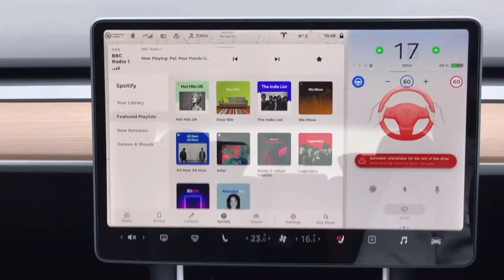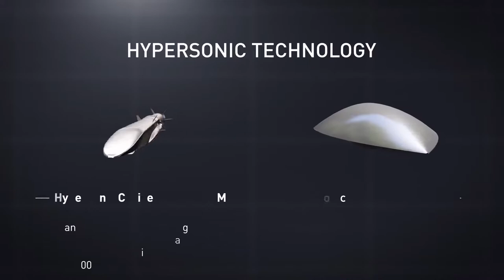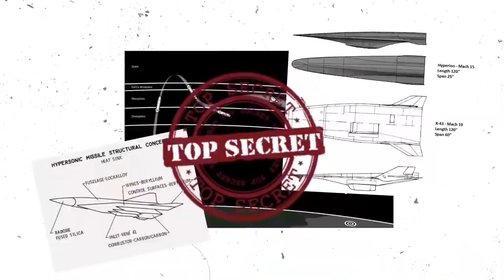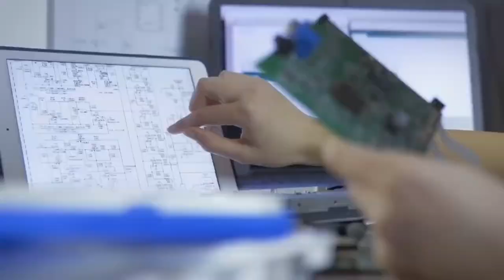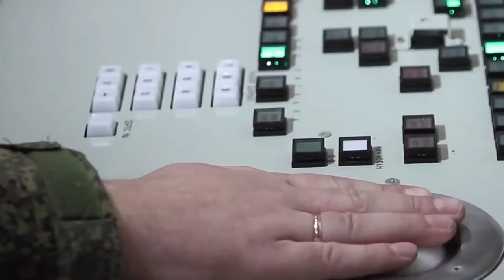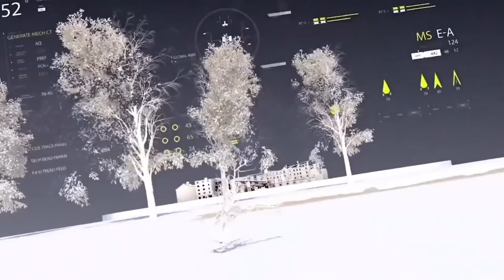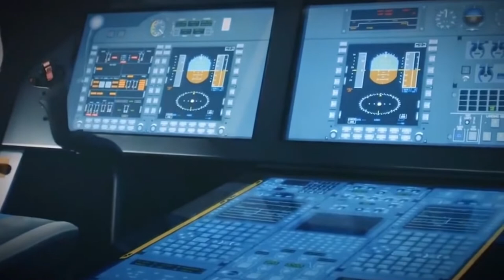Elon Musk Helps Ukraine With AI Guided Missile (Watch This) Video Crazy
To stop Russia’s aggression, Elon Musk has finally come up with an outstanding and unmatched antidote — AI-guided Hypersonic Missile. This is going to beat Russia within a blink of an eye. So, exactly how powerful is this? And, how is it going to beat Russia?

If you're a musk fan and don't want to miss anything about this incredible person, then smack the subscribe button and hit the bell icon so that you will be notified whenever a new video is uploaded. In today’s video, we are going to talk about a Hypersonic AI-guided missile, released by Elon Musk, that will beat Russia.

Even though AI in war isn't currently being used in Ukraine, it might be, shortly. The United States, China, Russia, the United Kingdom, Israel, and Turkey are all working on AI-enabled weapons that can shoot to kill without involving humans in the decision-making process. The appeal of killer robots and self-driving cars is undeniable. Using them to perform the dirty job eliminates the need for valued soldiers to die and expensive pilots to fly expensive equipment. Replacing human warriors with robots is both faster and less expensive than replacing them, as well as having a reduced political cost. Even if there are genuine moral ramifications, refusing to utilize AI on the battlefield will become equivalent to a bad economic decision.

To counter Russian aggression, the Pentagon is developing and deploying artificial intelligence-driven hypersonic capabilities. Because of this, they called for the help of none other than Elon Musk. Musk is well-known for his engineering prowess and technical excellence. He's an expert in his area. In terms of enterprises like SpaceX, he will leave a legacy that no one could have predicted, even US government officials.

So, first, let's define a hypersonic missile. AI-driven The terms hypersonic weaponry and hypersonic cruise missiles relate to two different types of missile technology. The fundamental difference between these systems is how they create thrusts to reach far-off objectives. Gliding vehicles are coupled to rocket boosters similar to those used to launch spacecraft in these missiles.

Fuel and chemical oxidizers are among the propellants used in these boosters. When the propellant runs out, the interaction between these components releases a lot of energy, which speeds up the missile. The rocket detaches from the glider and falls back to Earth after a few minutes of flight. Instead of humans, the entire process is controlled by intelligent and well-trained artificial intelligence.

Multiple rocket stages separate consecutively from many missiles. The glider continues to fly unassisted towards its destination. Gliders create lift and maneuver using aerodynamic forces, although they don't have engines or propellants and can generate extra push. Because boost-glide weapons' rocket boosters don't last very long, they can be extremely hefty and large. Boost glide weapons, which use huge rockets, may reach speeds of more than 20 times the speed of sound, making them the fastest hypersonic weapons available, along with hypersonic cruise missiles. The engine is kept running the entire time. As a result, the missiles' engines must be compact and light, restricting their maximum speed.

Hypersonic cruise missiles, on the other hand, may move up to ten times the speed of sound, making them much slower than boost-glide weapons. Now, let's look at why the US is developing an AI-controlled hypersonic missile with the aid of Elon Musk after Lockheed Martin's experimental air-launched missile failed three times in a row.